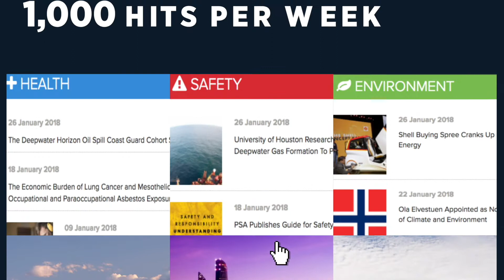HSE Now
HSE Now is a source for news and technical information affecting the health, safety, security, environment, social responsibility, regulation, and quality aspects of the oil and gas industry.

HSE Now curates content from SPE and other sources of interest.  It is updated continually.